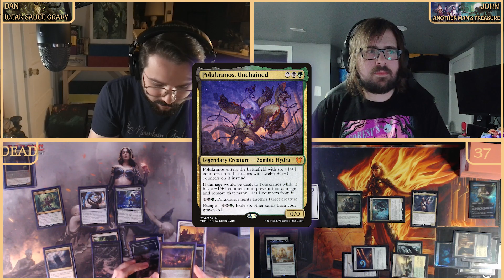JUNK-A-PALOOZA! Trash = Treasure | Nethroi VS Wernog & Othelm | MTG EDH Gameplay | CZCommander Ep 19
In Today's episode we are slinging some second-hand hot garbage at each other. We are thrifting some filth out of the graveyard AND scrapyard to see who can really turn their trash into treasure, hopefully reducing, reusing, and recycling our way to victory! LET'S DO THIS THING!!

-This is BRAND NEW for us, so we will be adding more perks, tiers and features over time. Come on over and show some love if you want to help keep the show going and throw down a shout out if theres something you are hoping to see from our Community offerings in the future. Thanks for everything 💚

Anyway, it's time to take a load off, get comfortable and play some commander. It's your "you" time and you earned it!

What you win:
- A sealed Set Booster Box of Wilds of Eldraine

How to Enter/Participation Criteria:

- Be one of the first 100 Subscribers to our channel, Comfort Zone Commander on YouTube
- Subscription status must be public, in order for us to verify that you are a subscriber
AND
- Comment on any video during the duration of the contest (Edited - to avoid confusion, we have opened up the contest to any comment made on a valid video)
- Only episodes posted from when the contest is announced to when it is concluded will be considered valid for qualifying comments.

- The contest opens with the release of our episode “Wilds of Eldraine Collector Booster Box Battle | CONFETTI FOIL Hits! | Comfort Zone Commander | MTG” at 3:15 p.m. EST on September 2nd, 2023.

- Participants must have a valid Gmail account to comment on a video to gain entry to the contest

- The winner will be picked using a Random Number Generator on a list of all subscriber accounts, who meet the above criteria (one of the first 100 subscribers and a comment left on a valid video)

- The winner will be announced through a YouTube Short that we will post after reaching the 100th subscriber

- In addition, we will make a response comment on the winning comment indicating the commenter has won

- If the winner does not follow contest guidelines, they will be disqualified

- Comfort Zone Commander, and John and Dan personally, will not be responsible for confirming any mailing information given - so please be very careful and double check your address prior to sending.

- Winners will be given a code and directed to edit their original winning comment and add the given code at the end. This is how we will verify the winner and ensure we are sending the prize to the correct person 😊

- If the winner does not respond within 1 week of posting the short/the posting of our response comment they will be disqualified and a new winner will be chosen / short will be posted / response comment posted and original winner response comment deleted - for clarity

- Prize will be shipped for free within 5 business days of the winner confirming all necessary information - including editing their original comment with given code to complete verification process

DECKLIST PEEPING COMING TO A DESCRIPTION NEAR YOU SOON...